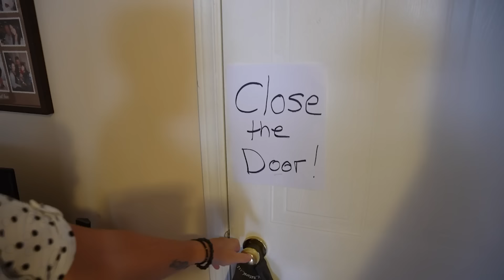'It was like a nightmare': Rat infestation has residents fleeing homes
Residents of a four-unit row house in Kanata, Ont., say a rat infestation in one of the units has now spread, leading to them paying for costly pest control measures or fleeing their homes altogether.